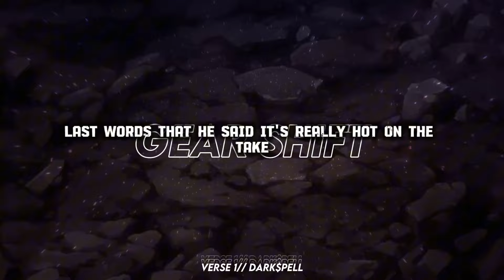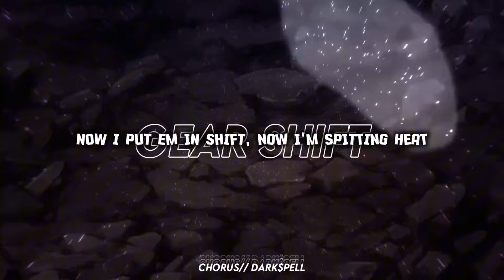LUFFY RAP | GEAR Shift! | Ft. Tr3dawggg (ONE PIECE Amv)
Visuals// Me

Production (ngl I can't find it again, I'm sorry😭)